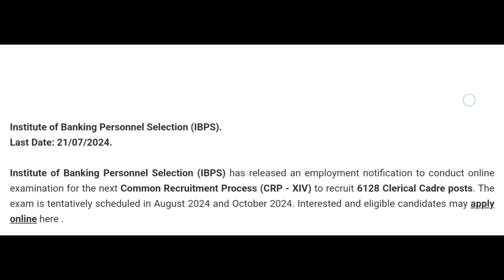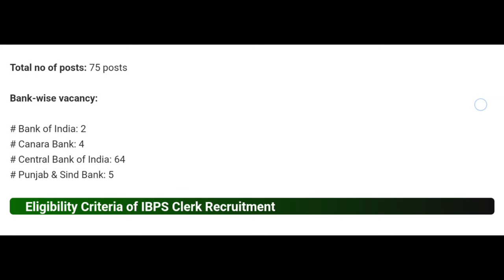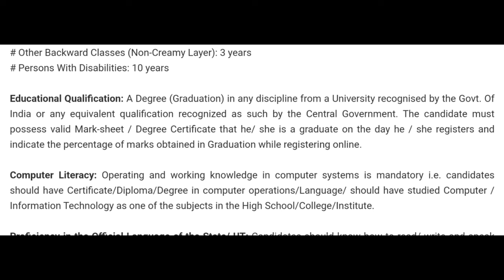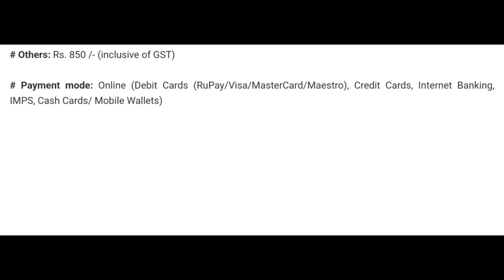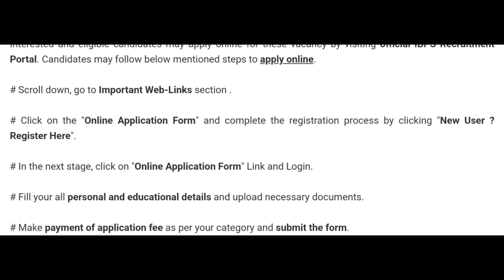বৃহৎ নিযুক্তি আহিল 6128 টা কেৰাণী চাকৰি //Assam job vacancy 2024//Job in assam